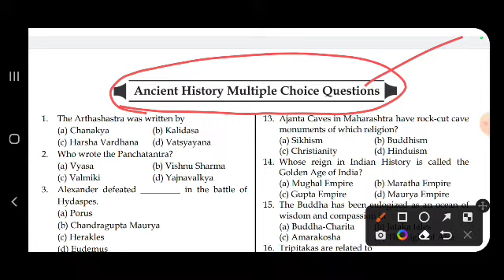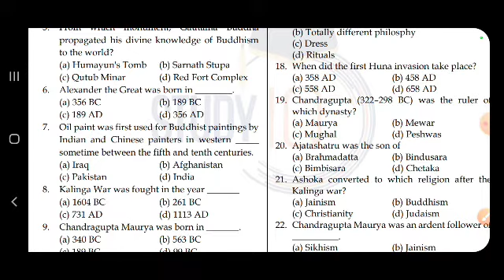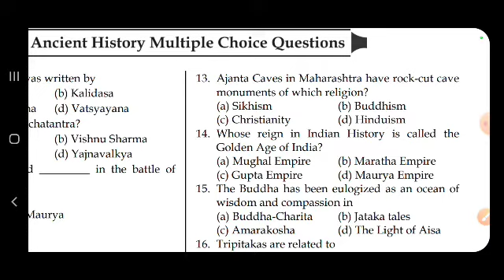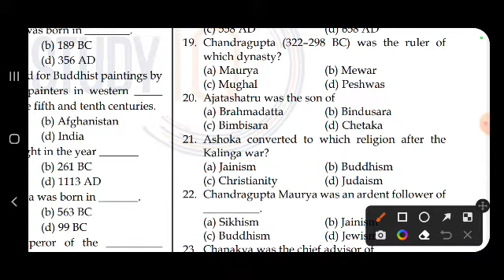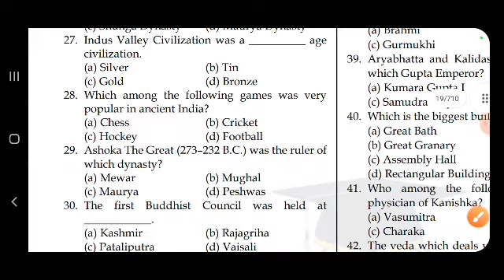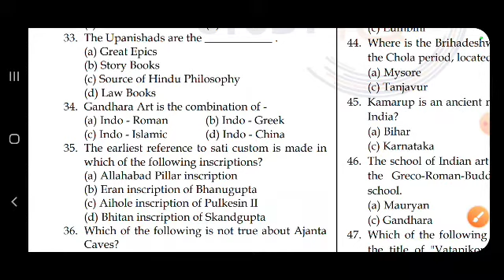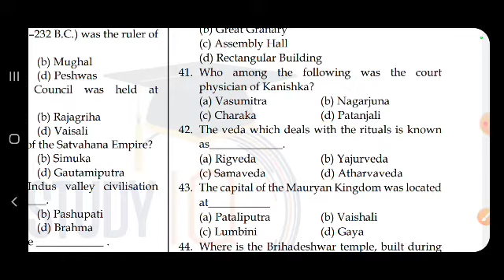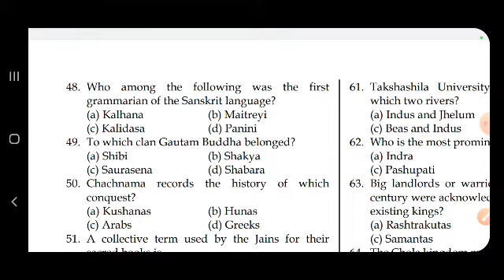CGL PEO JRA JA UPCOMING EXAM HISTORY MCQ DISCUSS BY HS ARUN